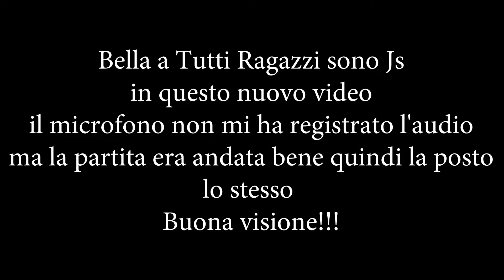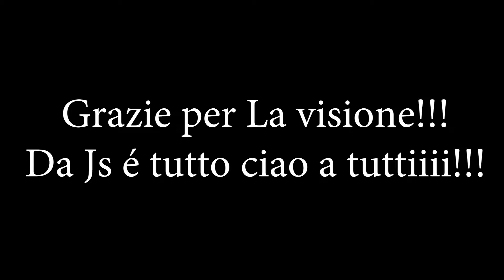Call Of Duty Infinite Warfare Modalità Random w/Hamal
ciao ha tutti ragazzi molto appassionati di videogiochi, siete nel posto giusto noi siamo tre ragazzi molto appassionati di videogiochi
Buona Visione!

ID ps4 di Js:: Js_YouTube
crew gta 5 ps4:: big demoletion crew
codice amico nintendo 3ds: 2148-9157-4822
wii u: hyp3r_gamer_js